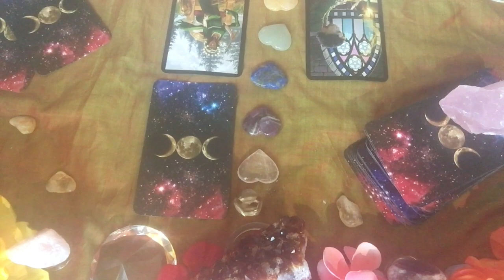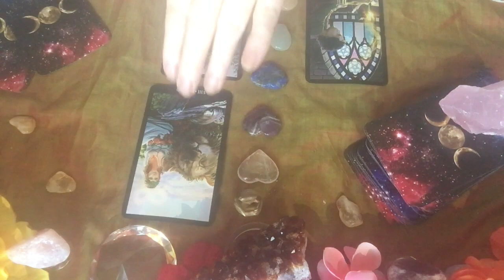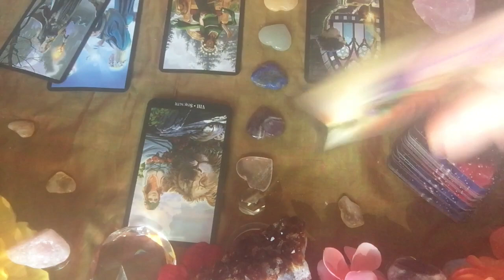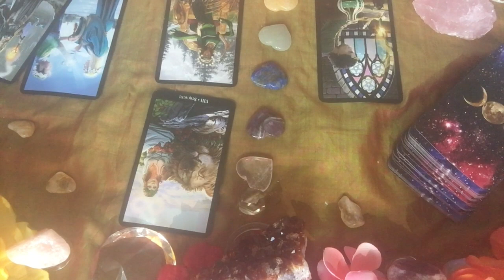♊️GEMINI JULY 3 - 9, 2017☄️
This reading is a geaneral reading and may be watched as a sun, moon or rising sign.